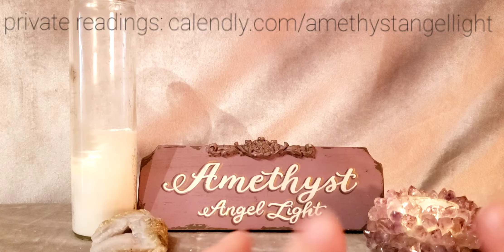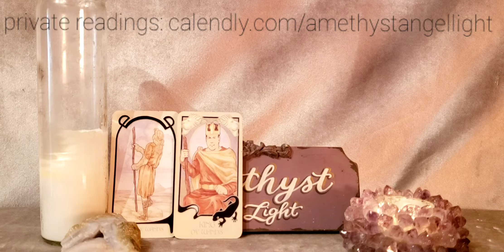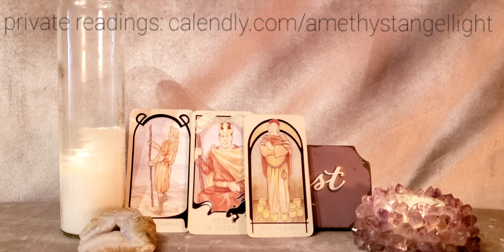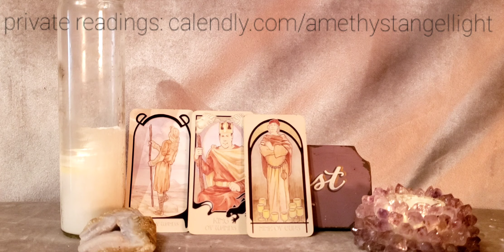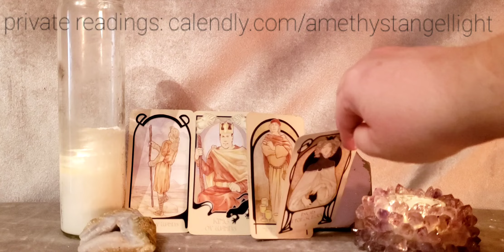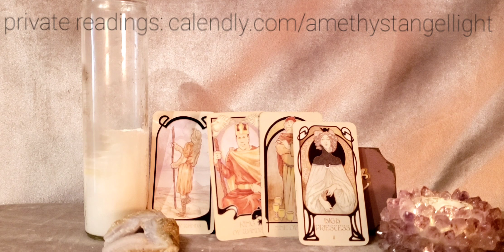Gemini Fantasies Coming True - Dec 20 - 26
private readings